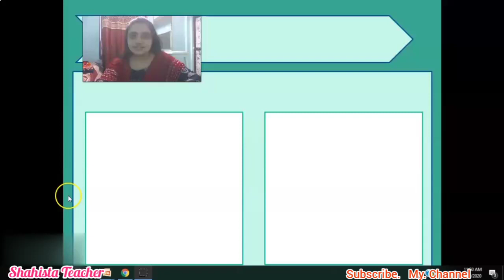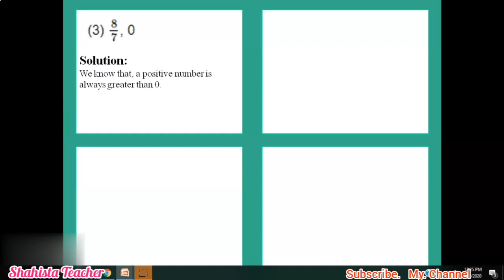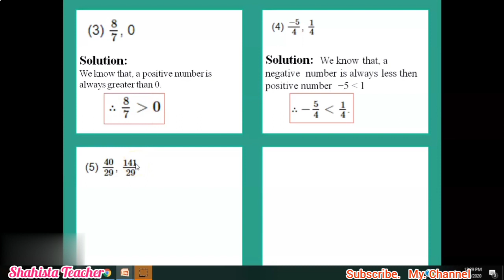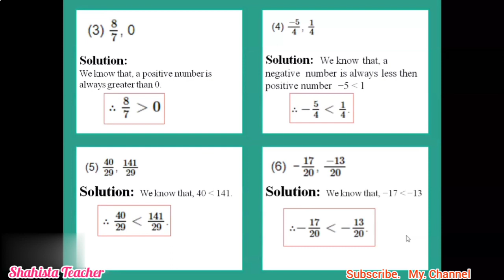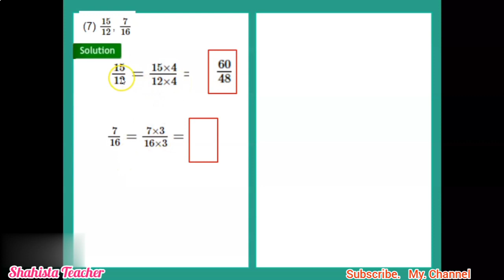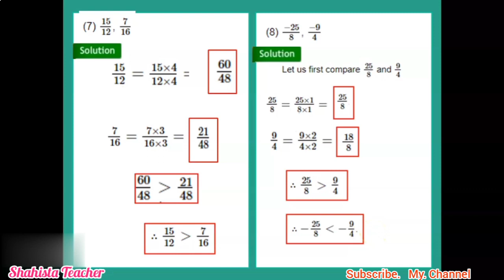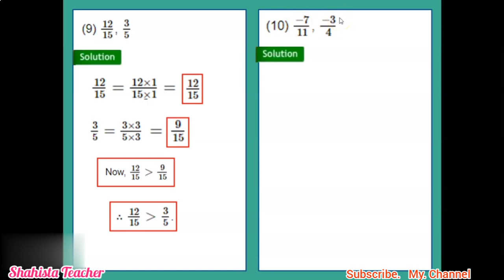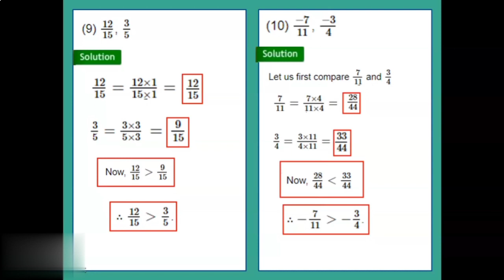8th std Maths Practice Set 1.2 (Q.1 to Q.10)